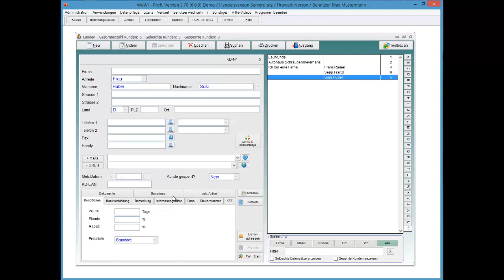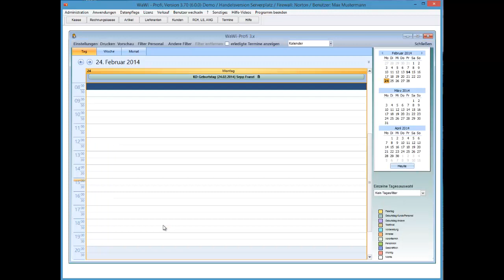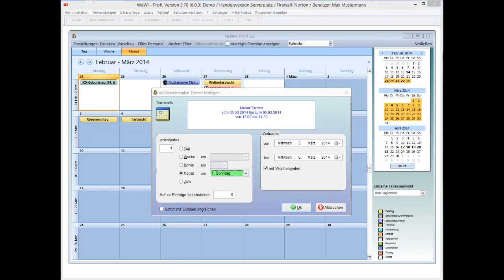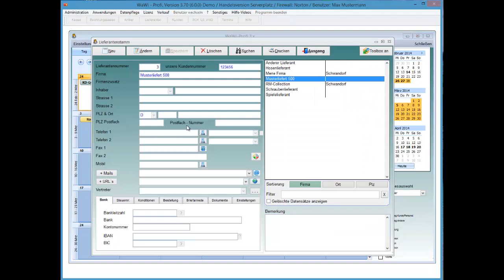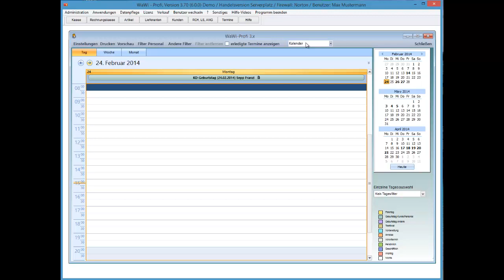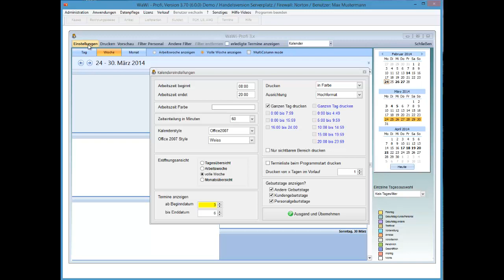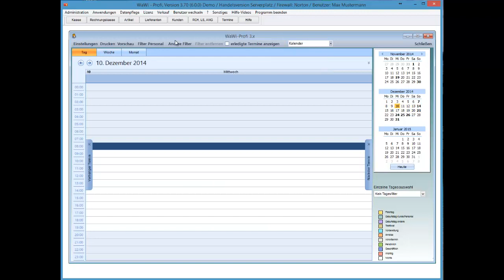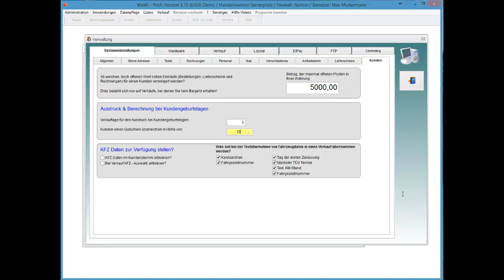WaWi-Profi 3.x, Terminverwaltung